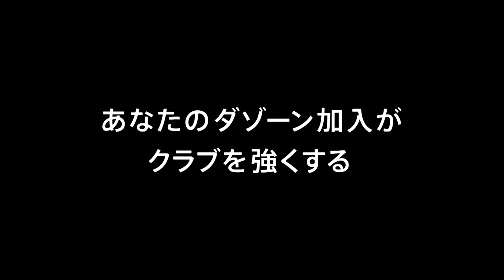6/2・讃岐戦 51分 嶋田慎太郎がセンターライン手前からドリブルで持ち込みシュート!